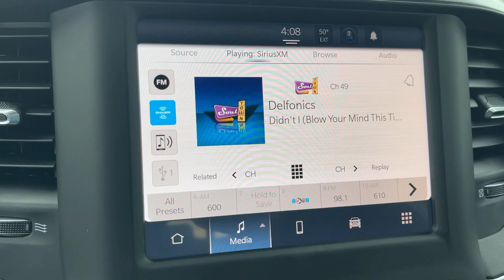2023 Ram 1500 Victorville, High Desert, Hesperia, Apple Valley, Adelanto, CA 23T1004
Diamond Black Crystal Pearlcoat New 2023 Ram 1500 Big Horn/Lone Star available in Victorville, California at Victorville Motors. Servicing the High Desert, Hesperia, Apple Valley, Adelanto, CA Area.

Victorville Motors
14617 Civic Dr

Diamond Black Crystal Pearlcoat 2023 Ram 1500 Big Horn/Lone Star RWD 8-Speed Automatic HEMI 5.7L V8 Multi Displacement VVT eTorquebrbrRecent Arrival!